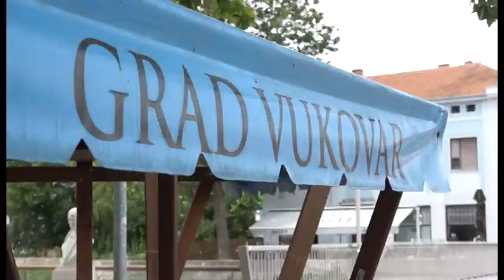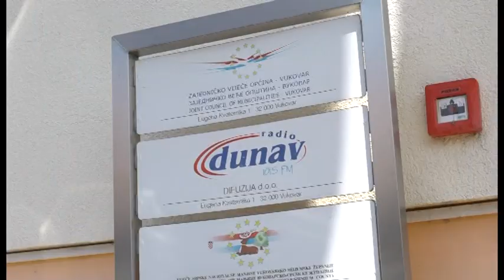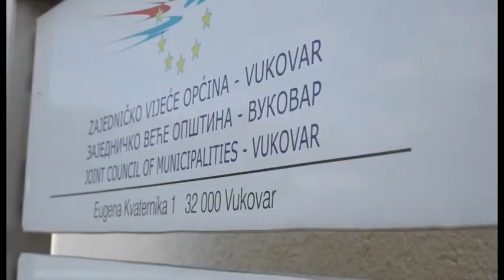Vijesti - 11 07 2016 - CroInfo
Vijesti za 11. srpanj 2016. godine.
Voditeljica vijesti: Bernardica Vojnić Mijatov
Urednica vijesti: Milijana Nimčević